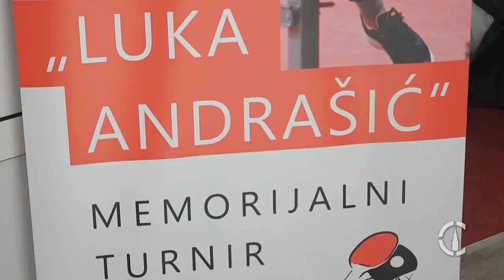Subotica grad sporta 18.10. 2021.